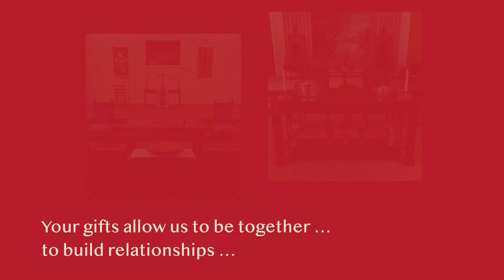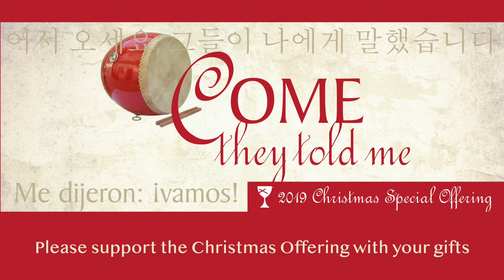Christmas Offering 2019 1